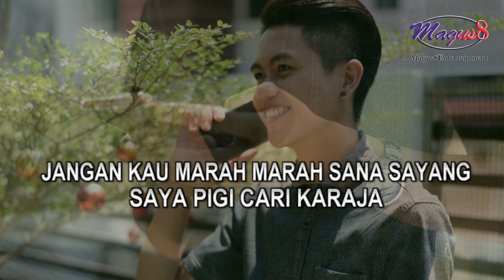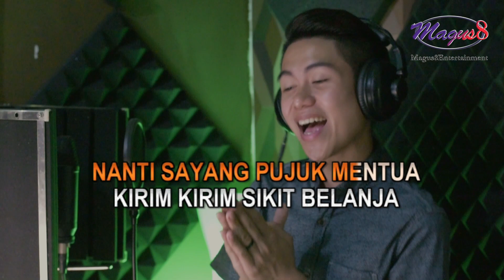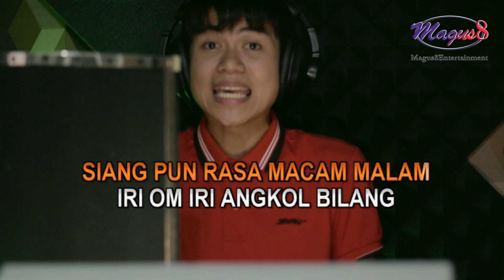[Karaoke] IRI OM IRI (Popow)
IRI OM IRI (Popow)
Song/ Lyrics : Nick Tudol
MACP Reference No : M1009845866